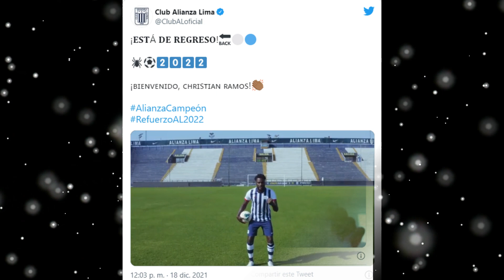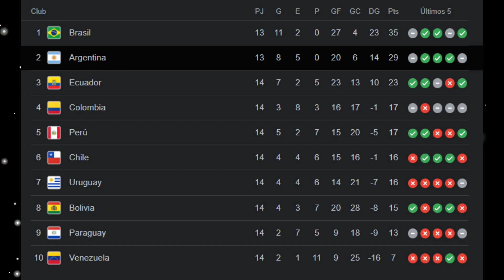CHRISTIAN RAMOS ES JUGADOR DE ALIANZA LIMA SELECCIÓN PERUANA CALENDARIO PARA ENTRENAMIENTOS